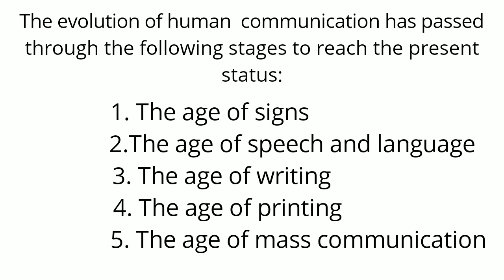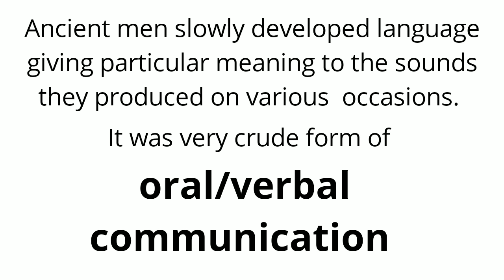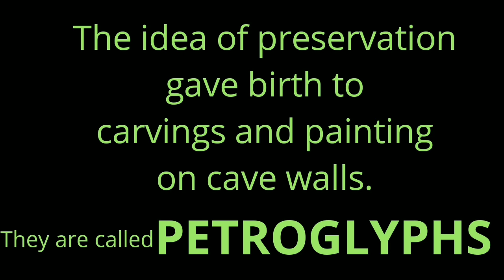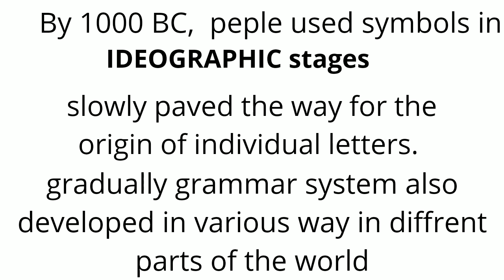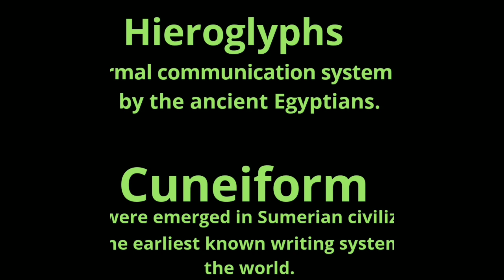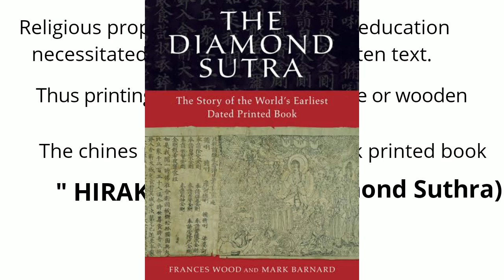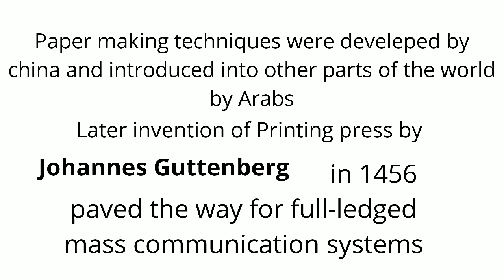Plus one Journalism online class | Degree Journalism | Evolution of Communication